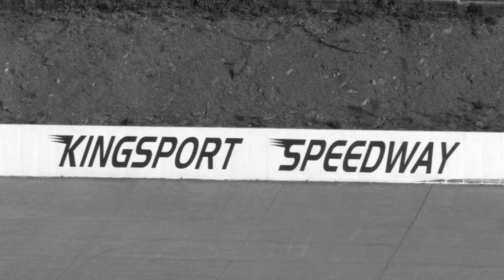Kingsport Speedway | Street Stock | May 23 , 2014